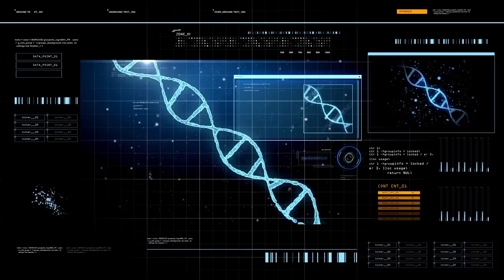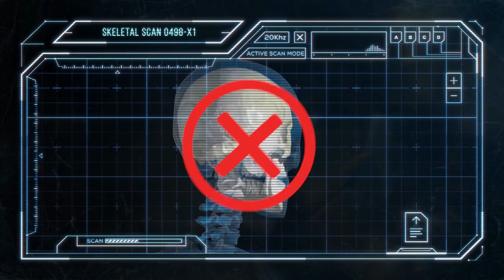10 Most Amazing Archaeological Discoveries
From the legendary mask of the bat god to the mysterious remains of Mona Lisa, and fossilized remains you won’t believe! Here are ten amazing archaeological discoveries.

10: Mask of the Bat God
Here is the mask of the bat god, an ancient jade mask that depicts a bat god from the old Zapotec culture that was recently found inside the insanely well-preserved pyramids at Monte Alban, in the state of Oaxaca in Mexico. The jade mask may look like a jaguar, but it really represents a bat. Keep in mind that the place where it was found, Monte Alban, was once the heart of the enormously powerful Zapotec civilization.

9: Mummy with A Gold Tongue
Something very strange has just been found in Egypt. A mummy has been discovered with a particularly bizarre artifact inside of his mouth. This mummy had a tongue of gold, and archaeologists just found it at an ancient site in Egypt called Taposiris Magna. The mummy lived about 2000 years ago, and The Egyptian Antiquities Ministry recently claimed in a statement that they believe the embalmers placed the golden tongue into the mouth of the mummy after death to ensure that the deceased person would be able to speak properly once in the afterlife.

8: King Tut’s Camping Bed
Everyone is familiar with King Tutankhamun, or King Tut for short. He was the infamous pharaoh who ruled Egypt over 3300 years ago. And one of the most interesting and recent discoveries related to this man is his camping bed. This artifact was originally found by a British archaeologist named Howard Carter when he entered the king's tomb back in 1922.

7: Fossils in the Petrified Forest
A very cool fossil has recently been found in a petrified forest that dates back 220 million years. This fossil is a surprising new specimen that lived during the Triassic Period. It was found in Petrified Forest National Park in 2019, and according to the paleontologist who discovered it, it's one of the rarest types of fossils ever found in the western United States.

6: The Southern T. rex
Let's move to a slightly bigger archeological discovery, and several million years newer. I'm talking about a new tyrannosaurus, closely related to the legendary Tyrannosaurus rex, that was recently found in Alabama. This creature lived 77 million years ago in what is today the southern United States, primarily in Georgia and Alabama. It was found by three scientists, including David R. Schwimmer, a paleontologist from Columbus State University.

5: The Six-Headed Chief
One of the biggest archaeological mysteries going on right now is who is sitting in the tomb of the six-headed chief. A bizarre grave was recently found in Scotland holding some pretty interesting medieval remains. The reason the remains are so interesting is because they are surrounded by 5 heads. It's one skeleton in a grave, with its skull circled by five others. DNA analysis has shown that the skulls belonged to members of the skeleton's family.

4: Mysterious Underwater Monolith
The next amazing archaeological discovery was found underwater. A Stonehenge-styled monolith has recently been found inside the Mediterranean Sea and it dates back over 9000 years. This thing was discovered off the coast of Sicily, roughly 130 feet (38m) deep. It was definitely made by human hands, and the first estimates place its weight at around 15 tons.

3: Mona Lisa’s Remains
It's widely believed that a woman named Lisa Gherardini was the model for Leonardo da Vinci's masterpiece, the Mona Lisa. However, the mystery surrounding this woman is enormous. New archaeological evidence has emerged/ after researchers investigated the remains of several bodies found buried beneath the Sant’Orsola convent in the Italian city of Florence.

2: Egyptian Hairstyles
Hairstyles have changed over the years. Just take a look at the old photographs of your parents in the 80s or 90s compared to the hairstyles of today. Hair is always changing, just like fashion. In fact, hairstyles have been changing for thousands of years. Thanks to the preservation of some Egyptian skeletons, we now have a pretty fascinating idea of what the old Egyptian hairstyles looked like.

1: Tomb of the Serpent Jaguar Priest
The last archaeological discovery today is a big one. We're looking at the tomb of the serpent jaguar priests, which was recently uncovered in Peru after being lost for 2700 years. It was found in the Cajamarca Region of Peru, containing the remains of two high-ranking priests from the ancient Pacopampa culture, who existed before the Inca.